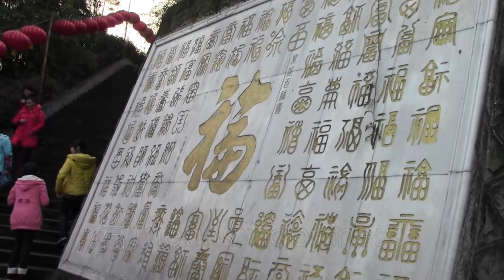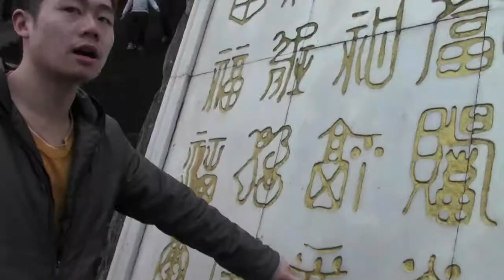重庆万盛 Wansheng: Part 2 | Visiting Wansheng, Chongqing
I talk a little bit about Wansheng - great place! I visited a temple and a couple of mountains with Ryan. You guys also get to see the "rabbit thrower", after the outro. Good times. Like me on Facebook